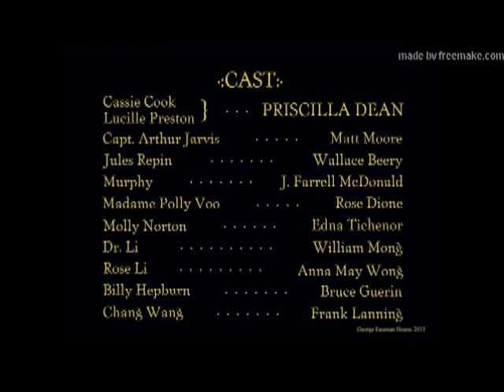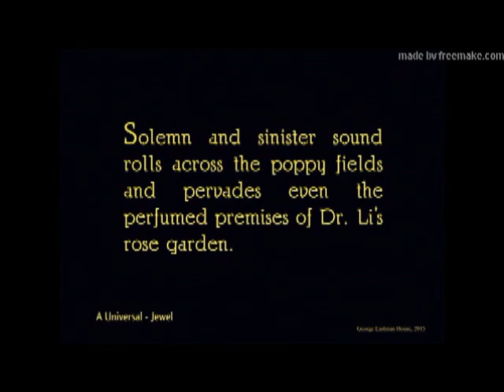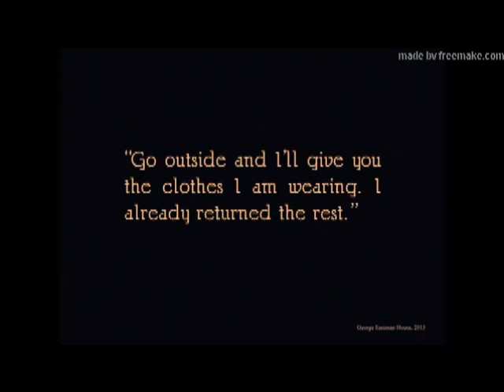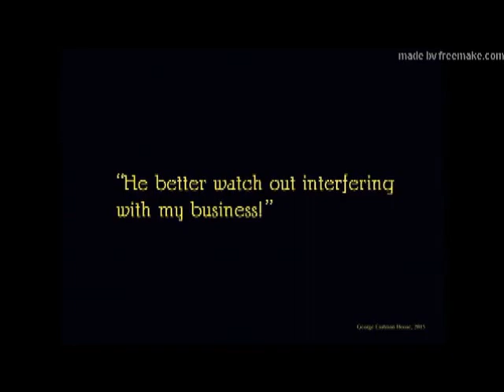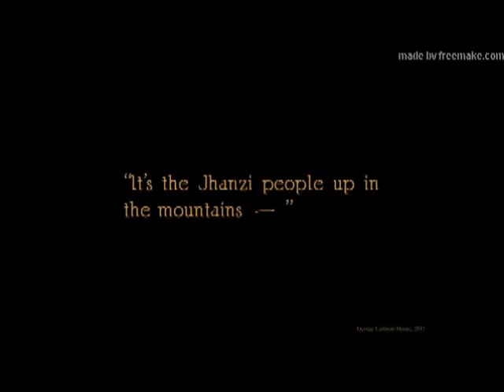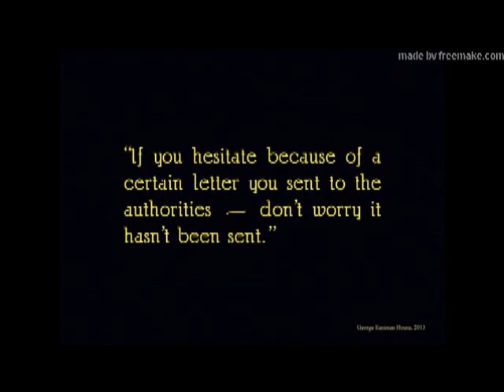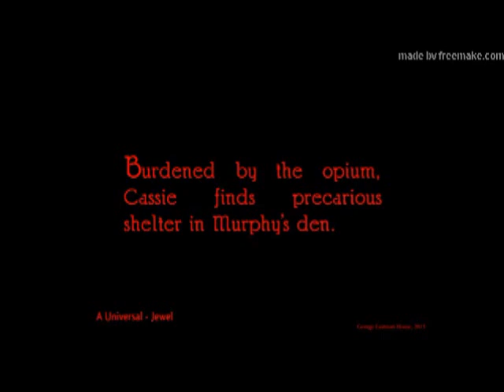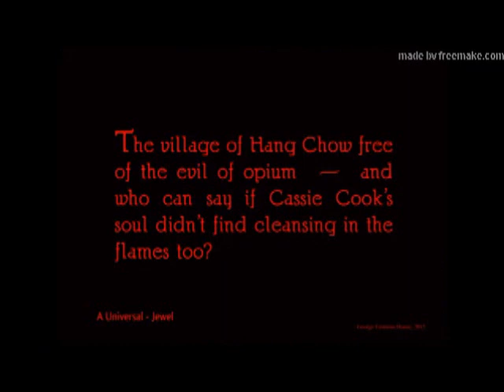Drifting, Priscilla Dean, silent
War on drugs in China. Music composed and copyrighted by Edward Rolf Boensnes. .